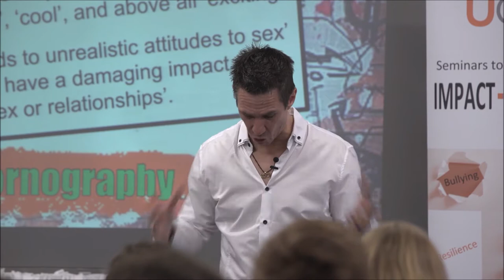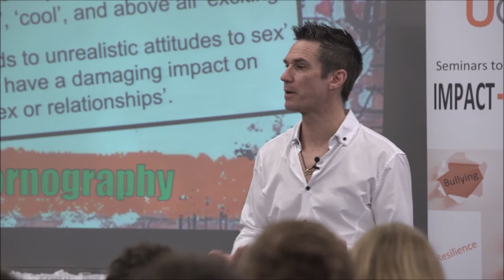Student Seminars - The effects of pornography on teenagers & the unrealistic attitudes towards sex.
Student Seminars -The effects of pornography on teenager and the unrealistic attitudes towards sex.

We recognise that young people at times are dealing with tough matters such as finding their identity, peer pressure, and seeing their self-worth. These issues can have major consequences if ignored and can have long term affects. Going through adolescence is not easy and many young people are trying to find a point of reference when making decisions. They have questions on their sexuality, where they draw the line, pornography, sexting, binge drinking etc…
That’s why we are so passionate about inspiring young people to find their self-worth, getting them to challenge the status quo, and engage them in a thought provoking manner to understand the consequences of impulsive decisions.
Our Mission at Uchooz is to impact, empower and equip young people to face today’s challenges by offering various practical seminars in our schools, community groups, work places and religious communities
These seminars will help them manage and improve their adolescent years and equip them to make healthy choices for their future.